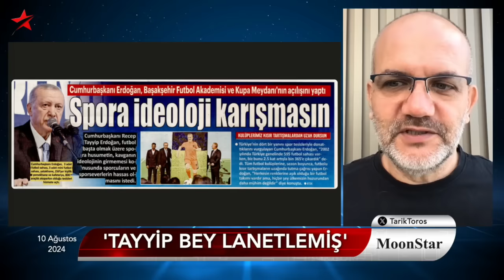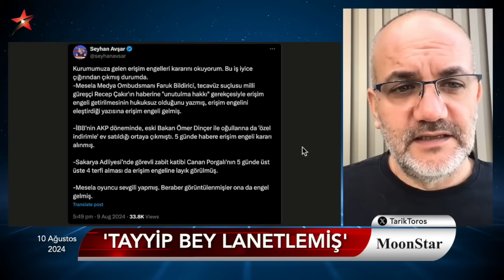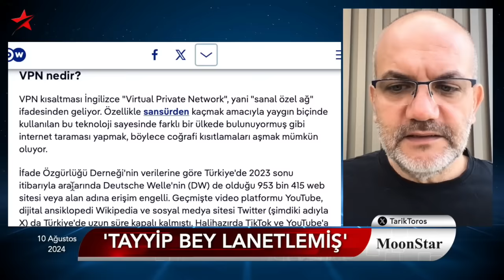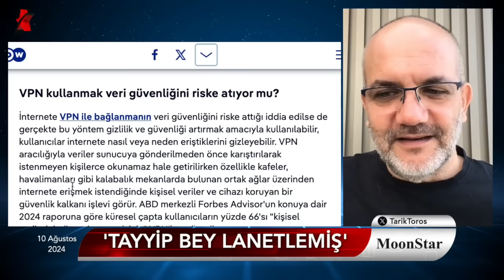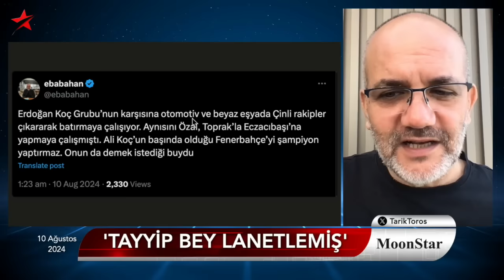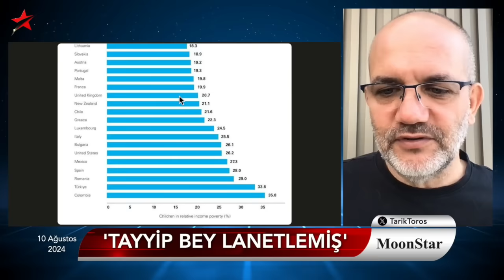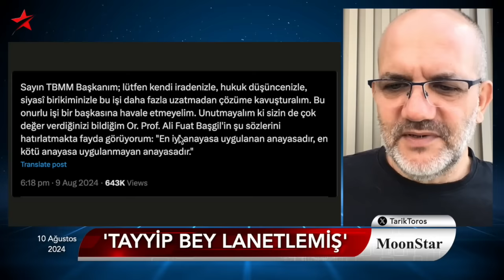Ezber bozan çıkış: O baştayken FB şampiyon olmaz | Tarık Toros | Manşet | 10 Ağustos 2024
10 Ağustos 2024

• Milli tenisçi ile görüntü verdi Yusuf Dikeç'i hala kabul etmedi
• Türkiye olimpiyatlarda çakıldı:
• 61'inci olarak Botswana ve Dominik'in gerisine düştü
• 40 yıl sonra altın madalya yok..!
• Şener Şen'e Ankara'daki oyunu zehir ettiler
• Köpek ölümleri arttı
• "Tayyip bey telefonları lanetlemiş"
• "Erdoğan, Ali Koç başındayken Fener'i şampiyon yaptırmaz?"
• Hangi VPN? Ücretsiz VPN güvenli mi?
• MHP istemedikçe Can Atalay çıkmaz